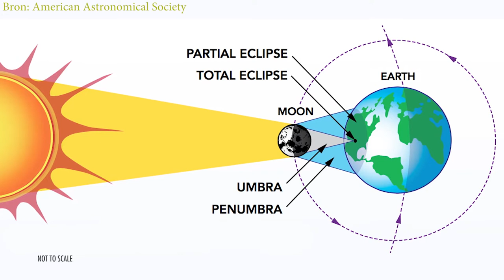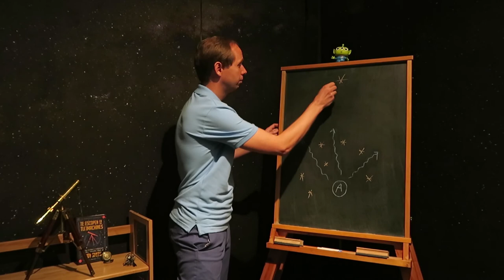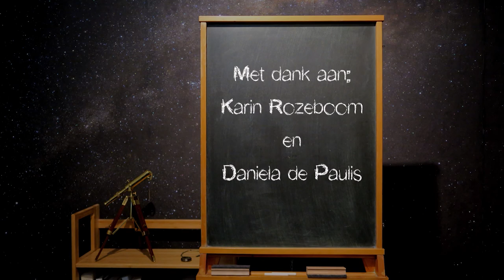Aliens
Deze aflevering: Aliens

Sound 'Cartoon Birds 2' door Daniel Simion.